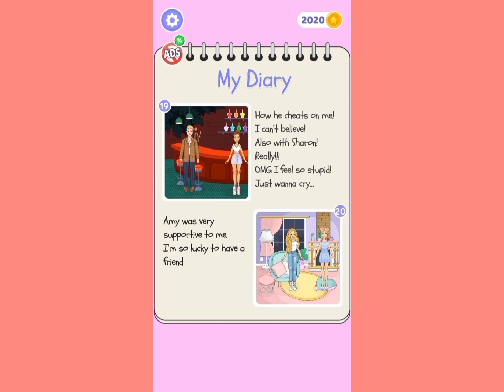DIY PAPER DOLL - Meeting a new guy ❤